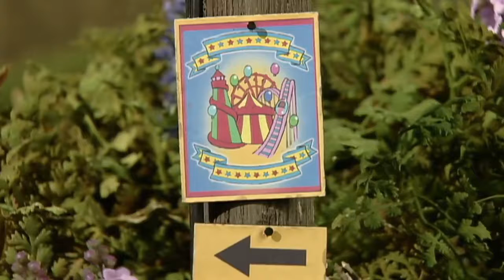Shaun the Sheep Ayo Bertamasya Sheep on the Loose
Inti dari seri animasi ini tentang Shaun yang memiliki kecerdasan seperti manusia, kreativitas, dan tingkah laku dalam lingkungan peternakan. Di dalam episode Shaun the Sheep, selalu saja ada masalah baik dari kawanan domba sendiri ataupun dari peternak yang membuat Shaun "turun tangan" menyelesaikan masalah tersebut. Berbagai adegan lucu juga dihadirkan dalam seri animasi ini. Berulang kali kawanan domba menghindar dari Bitzer (meskipun kadang-kadang Bitzer sendiri ikut dalam petualangan), dan juga menghindari penemuan oleh peternak, karena kawanan domba tidak ingin peternak ikut campur dalam petualangan mereka (meskipun kadang-kadang akhirnya peternak ikut dalam petualangan)